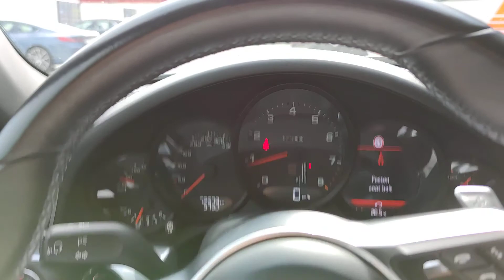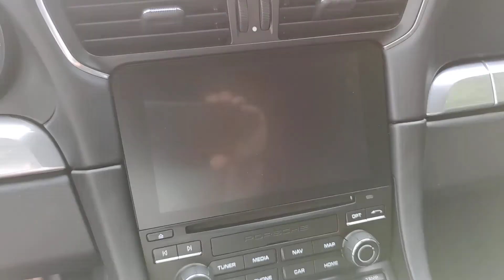Porsche 911 Carrera4 Cabriolet - Prodaja